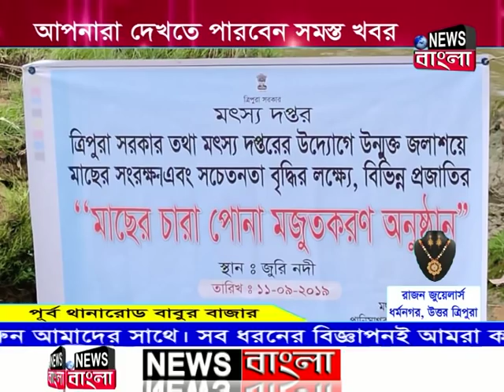News Bangla | দুপুরের সংবাদ | 11-09-2019